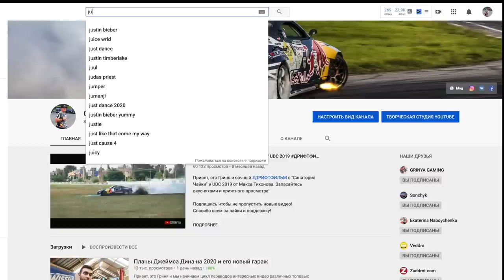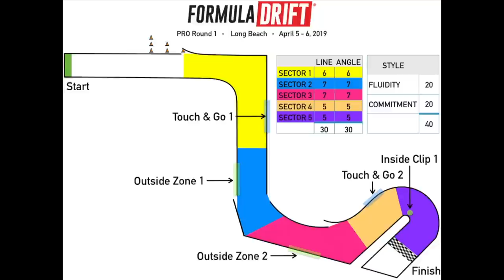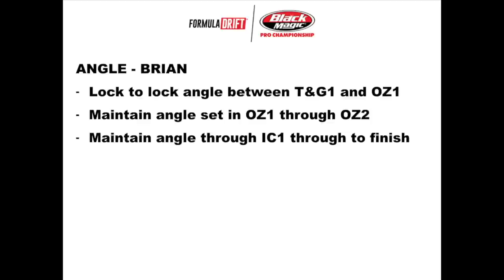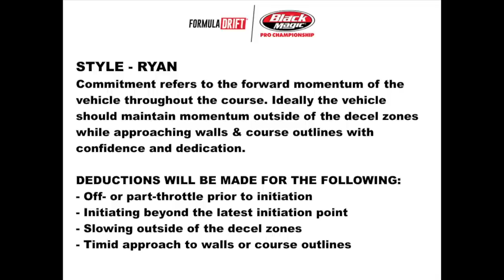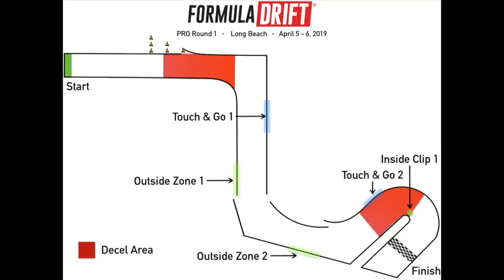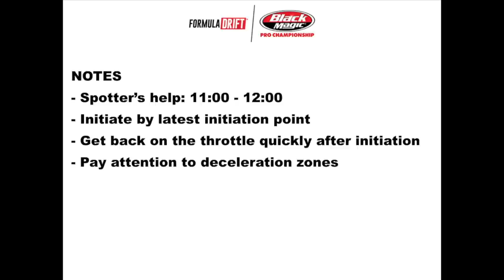СЕКРЕТЫ ДРИФТ СУДЕЙ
Привет, это Гриня и новый выпуск цикла переводов зарубежных видео на тему дрифта. Сегодня у нас СЕКРЕТЫ ДРИФТ СУДЕЙ от Райана Лантейна. Поехали!